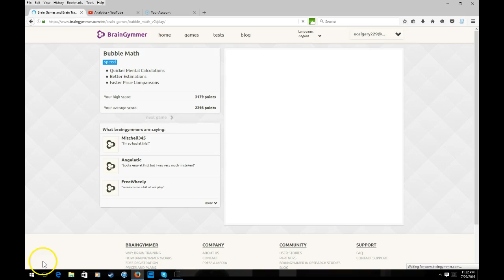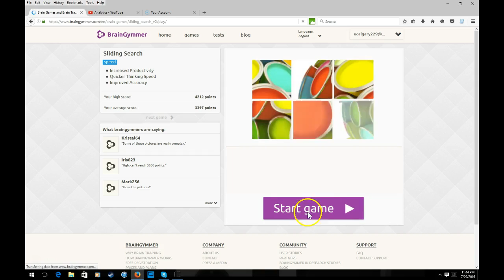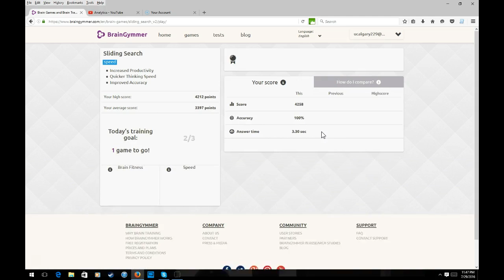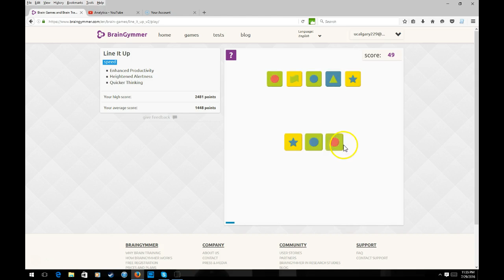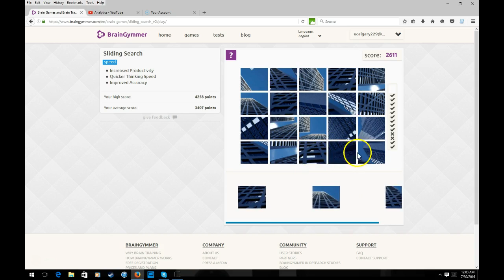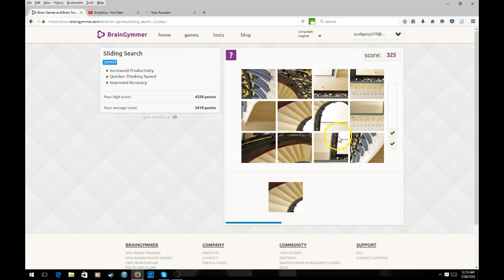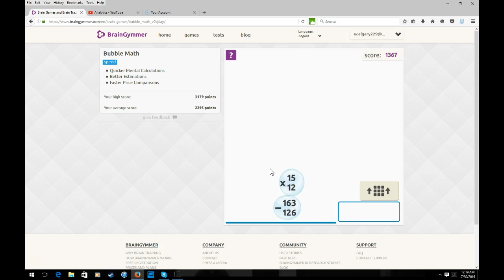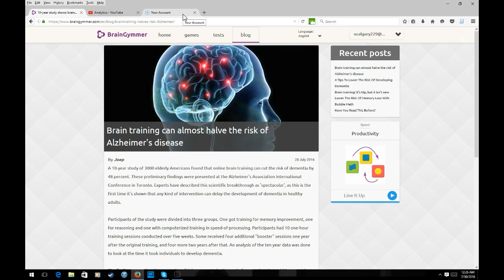Brain Gymmer 16 BONUS ROUND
Had a really shitty day today. Wanted to watch Star Trek Beyond after dropping off a binder I found at the Brentview Station a few days ago. I wanted to cap off the afternoon by watching Star Trek Beyond, but I had sass from the employees. I rant about Chinook Mall's Chinook Cineplex's decay since 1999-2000 renovation (the building is really falling apart, the bathrooms are caked in with bathroom wastes and nobody bothers to clean it. So I'm iniating a boycott (of going in to watch movies privately). I share an ancedote about two teenagers having sex inside a kid's movie Curious George complaining about the grossness of Chinook Cineplex.

I point out that the Calgary Stampeders are in the middle of an important game where they were trailing, but managed to tie the game and eventually win. (It's important for the Stampeders to create a buffer between them and their rivals. Also I also have a break out. After going on a short loosing streak, especially with Bubble math, I managed to store two high scores, break out with the BFI (Brain Farts Intiatiated? Brain Fitness Index). and managed to somehow engage in a new 5th round? I'm to play as much rounds as I can within 30 minutes, a round is a set of 3 games. I must play 3 rounds minimum also. Usually I average 4 rounds, but now I extended to 5 and a half rounds? Interesting round.